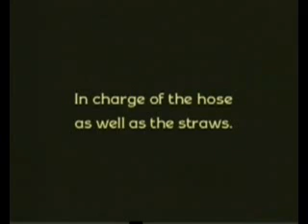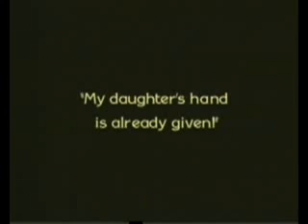His Wedding Night 1917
Fatty Arbuckle, Buster Keaton, Silent Comedy short